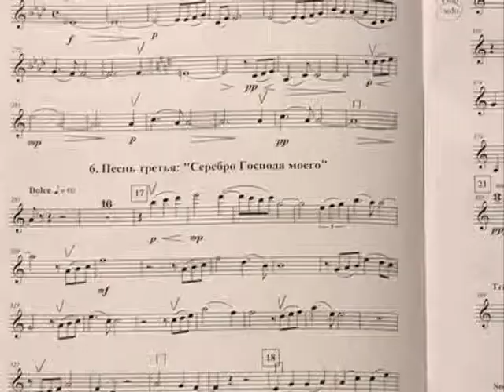Концерт на сцене Ярославской филармонии